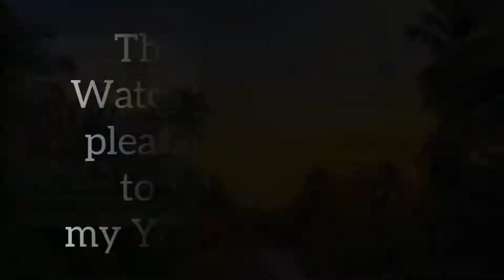MALAYKA by REVASCO KUME BOII Ft JUSTINBOY (official audio lyrics ) New south sudan music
Legends kidz star music